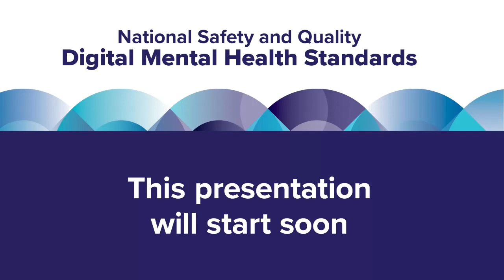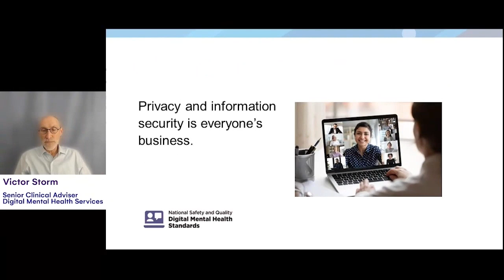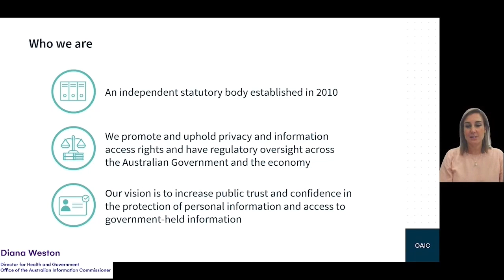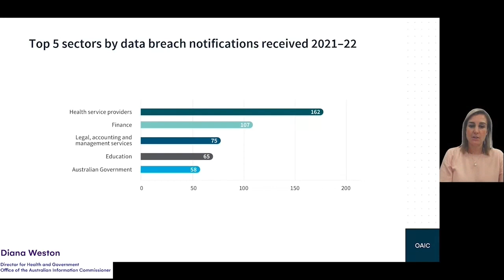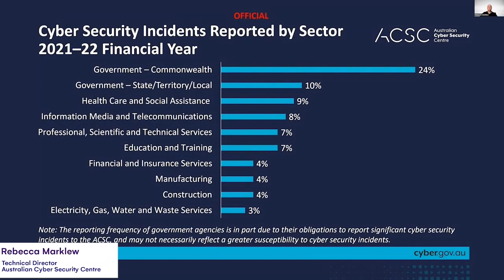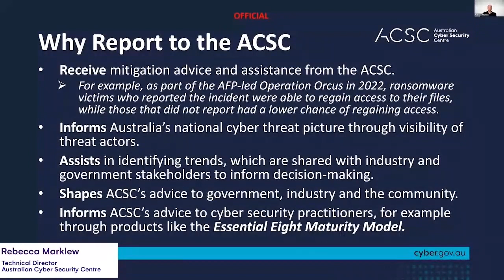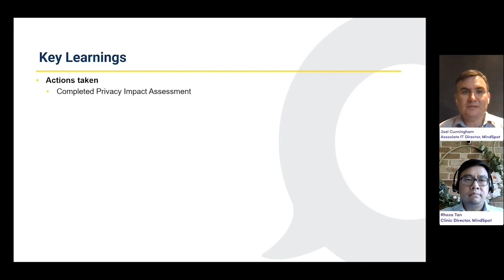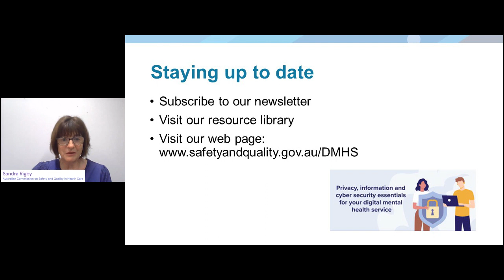Webinar: Digital Mental Health – Privacy, information and cyber security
As the threat of cyber incidents continues to grow, it is vital to protect the personal information of digital mental health service users through effective information security practices.

In this webinar Diana Weston from the Office of the Australian Information Commissioner explains how to implement the privacy actions in the Digital Mental Health Standards while Rebecca Marklew from the Australian Cyber Security Centre provides advice on developing an effective information security management system and mitigating cyber risks and threats.

Rheza Tan and Joel Cunningham from MindSpot provide a service provider’s perspective on ensuring privacy and security, and consumer representative, Judith Drake highlights the impact of breaches on the individual.

Sandra Rigby summarises the resources available to help service providers.